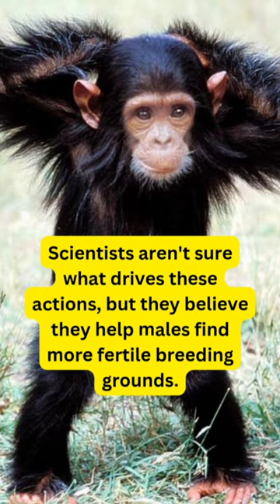What Causes Chimps to Eat Babies?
Because they have no conception, the monsters may be able to consume the small babies they seize from their mothers' arms. Scientists aren't sure what drives these actions, but they believe they help males find more fertile breeding grounds.